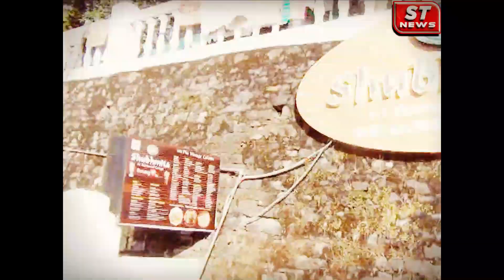एयरटेल सेल्स मैनेजर की नौकरी छोड़ ,कसौली में शुरू किया शुभमिता कैफे,अब कमा रहे लाखों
एयरटेल सेल्स मैनेजर हेड की  नौकरी छोड़ ,कसौली में शुरू किया शुभमिता कैफे,अब कमा रहे लाखों। शुभमिता कैफे  का पीज़ा बना  सैलानियों की पहली पसदं।

Leaving the job of Airtel  MANAGER , started Shubhmita Cafe in Kasauli, now earning lakhs. Shubhmita Cafe's Pizza became the first choice of the tourists.